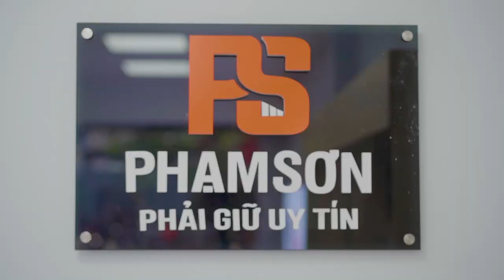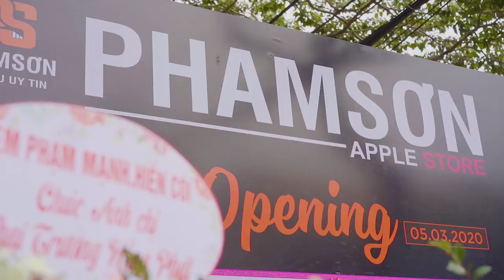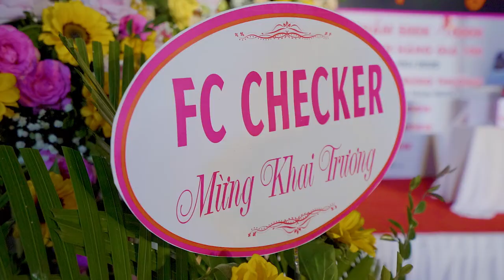Khai Trương Điện Thoại Phạm Sơn